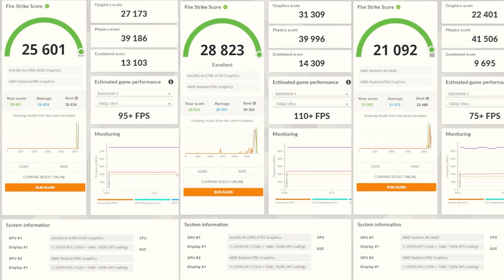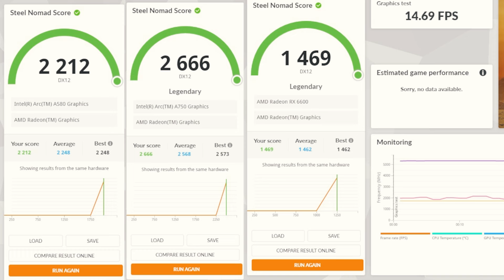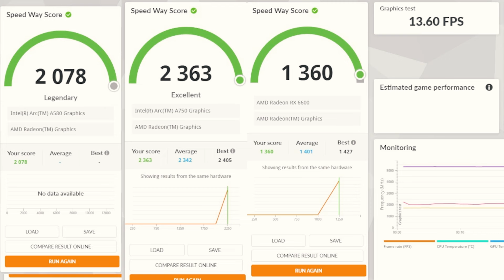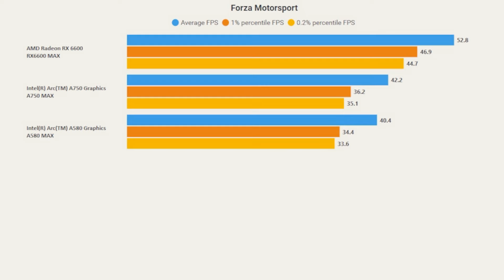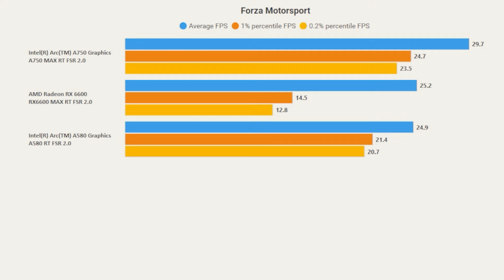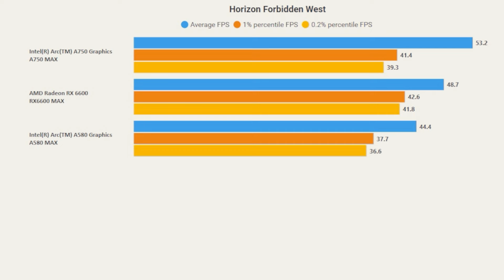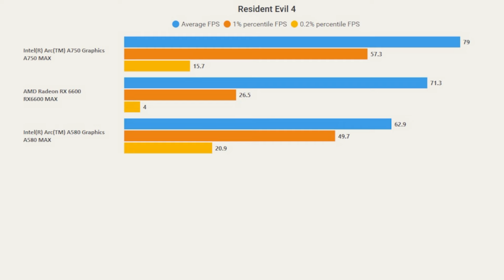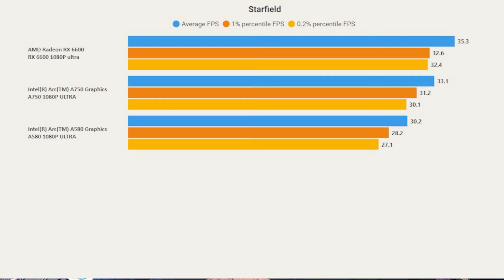Queste Schede Video sono le migliori Economiche!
Intel Domina il mercato della fascia bassa con le nuove Arc A580 e Arc A750, vediamole ion un confronto diretto con la Concorrente di AMD , La AMD RX 6600

Si Ringrazia Improsystem per gli esemplari in test, visitate lo shop!

Canale delle offerte di Dante's Hardware!

Canale Twitch!! non perdetevi le mie Live!

Andate a vedere gli altri membri del mio network Plurimum Network!

Visitate lo Shop di Trippodo!
Componenti Hardware a prezzi competitivi, serietà e cortesia!

Non perdetevi i miei video su Youtube e Facebook